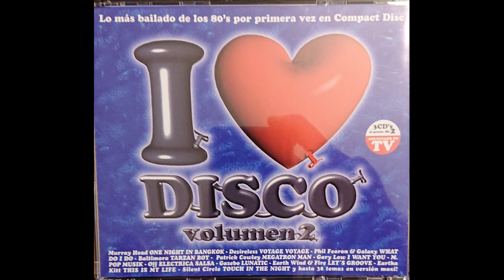Shannon - Do You Wanna Get Away